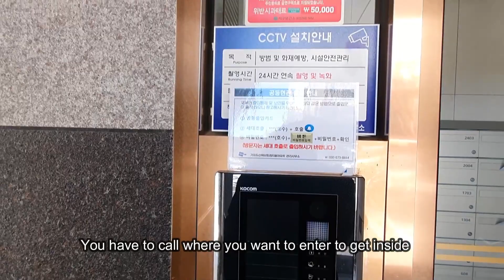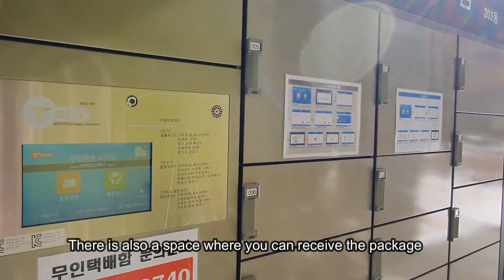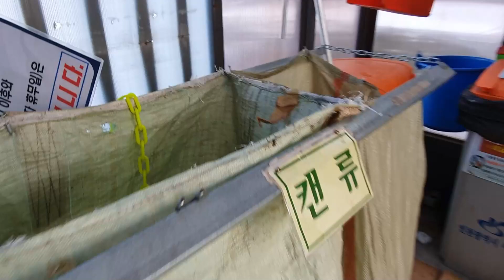Where 52% of Koreans live | Korea Street | Seoul Tour | Shopping | Korean shops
韓国人52プロが住んでいるところ、マンションを紹介した映像だ
Dies ist ein Video über die Wohnung, in der 52 % der Koreaner leben
Đây là video về chung cư nơi 52% người Hàn Quốc sinh sống
Este es un video que presenta apartamentos, donde vive el 52% de los coreanos.
هذا فيديو يقدم لكم الشقق التي يعيش فيها 52٪ من الكوريين.
Questo è un video che presenta gli appartamenti, dove vive il 52% dei coreani.
Ini adalah video yang memperkenalkan apartemen, tempat tinggal 52% orang Korea.
这是一个关于52%的韩国人居住的公寓的视频
นี่คือวิดีโอเกี่ยวกับอพาร์ตเมนต์ที่คนเกาหลี 52% อาศัยอยู่
Il s'agit d'une vidéo présentant des appartements, où vivent 52 % des Coréens.
To film przedstawiający mieszkania, w których mieszka 52% Koreańczyków.

We will introduce shops and convenient facilities used by Koreans.
and also will  introduce Korea's natural environment.
I want to let you know a lot of things you want to know about Korea.

한국인들이 사용하는 시설 및 상점을 소개하고 자연환경을 소개할 것입니다.
한국에 대해 알고자 하는 것을 당신에게 많이 알려주고 싶습니다.
감사합니다~

Korea Tour#Seoul Tour#Korean Food#Korea Street#Korean Lifestyle#Korean convenience facilities#한국상점#한국마트#한국여행#서울여행